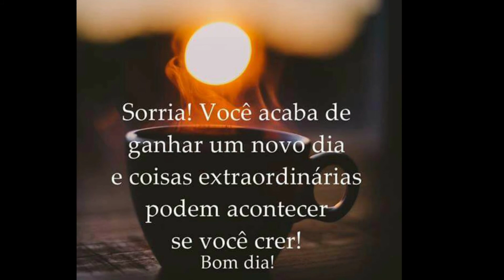Yuxin Kylin V2 M Review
VEJA TAMBÉM,CUBO MÁGICO BOM E BARATO $$

COMO FICAR MAIS RÁPIDO NO CUBO MÁGICO

Como Cuidar do seu Cubo Mágico 👇🏼😉

Veja outros Reviews